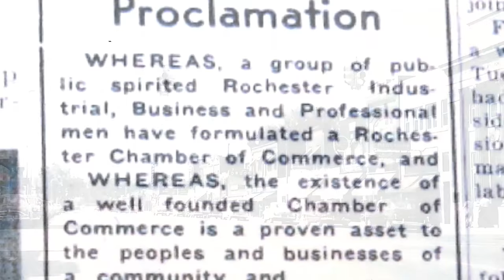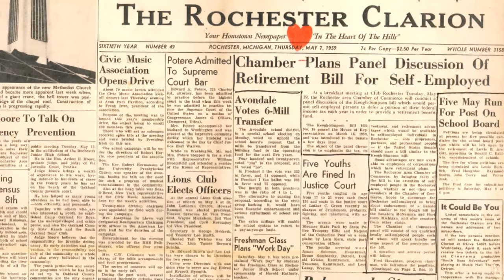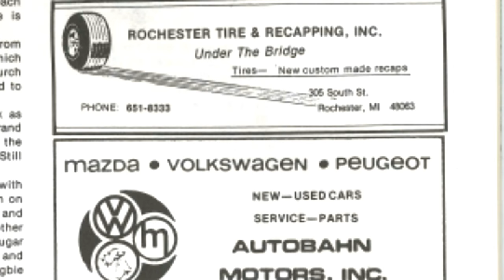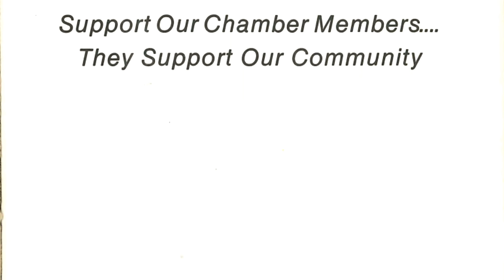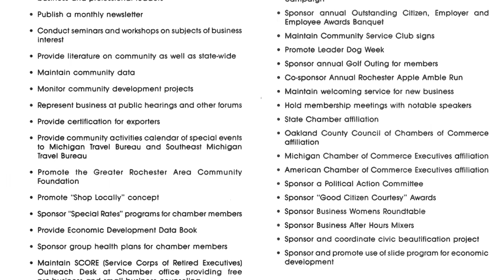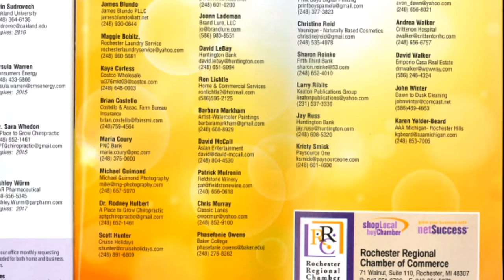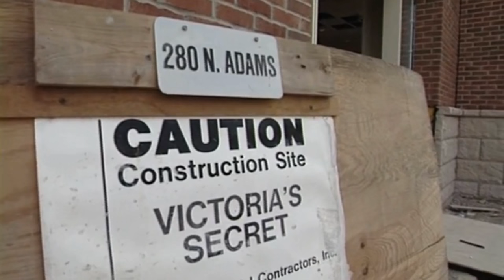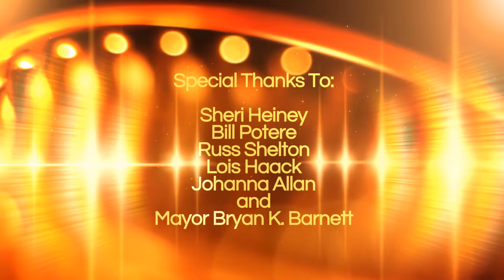Rochester Regional Chamber of Commerce: 60 Years of Creating Commerce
60 Years of Creating Commerce: A Historical Documentary on the Rochester Regional Chamber of Commerce is a 30 minute documentary filled with wonderful stories and images of the 60 year history of the RRCC, told by former and current members.